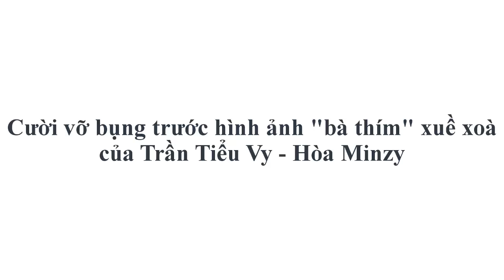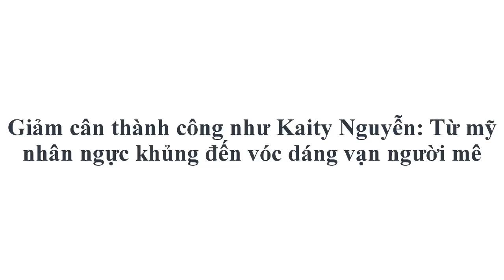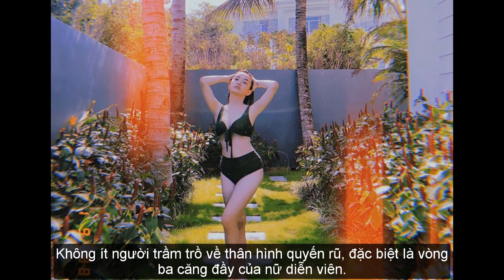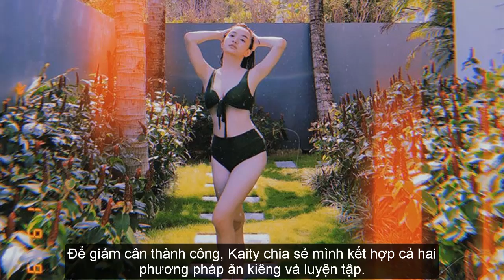Cười vỡ bụng trước hình ảnh "bà thím" xuề xoà của Trần Tiểu Vy - Hòa Minzy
- Hình tượng giản dị và lí lắc trong bộ đồ ngủ của Hoa hậu Trần Tiểu Vy khác xa vẻ kiêu sa khi cô xuất hiện tại các sự kiện của showbiz.